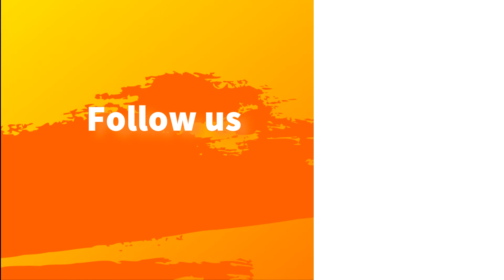【あつ森】流星群!! 星降る夜にイトウを求めて - あつまれ どうぶつの森（17）